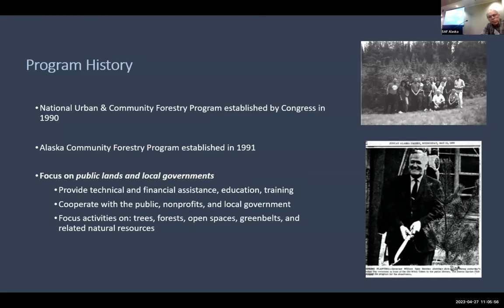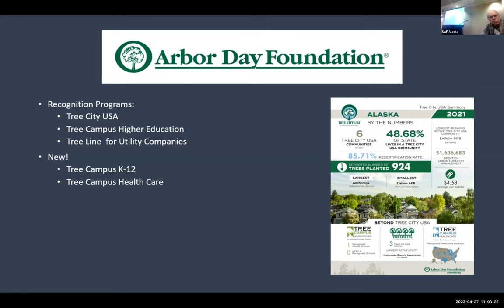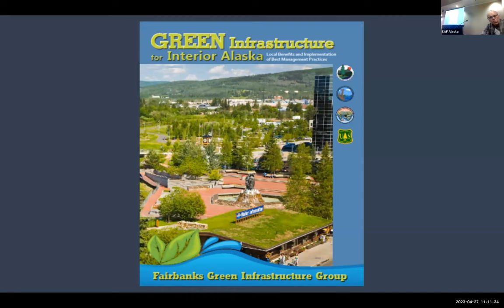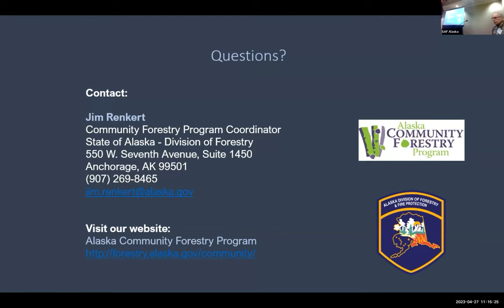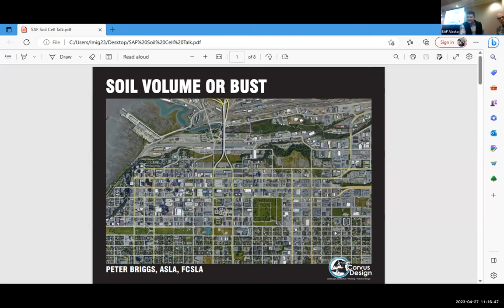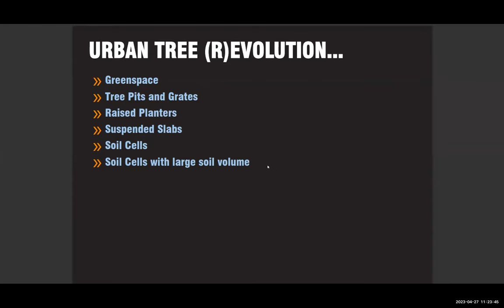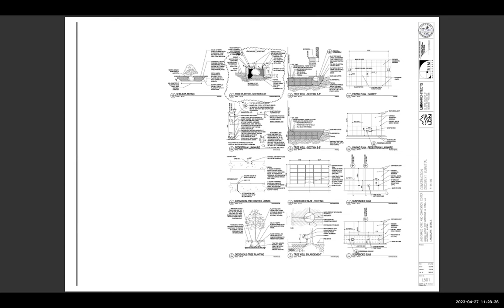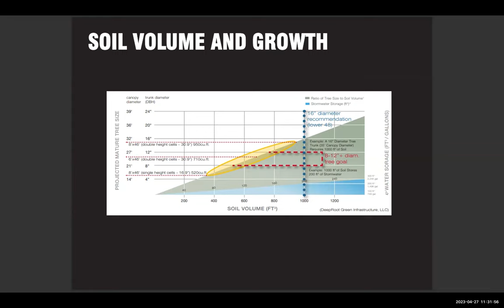2023 Alaska SAF Annual Meeting_Day 2-3_Jim Renkert & Peter Briggs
Community Forestry Program Overview